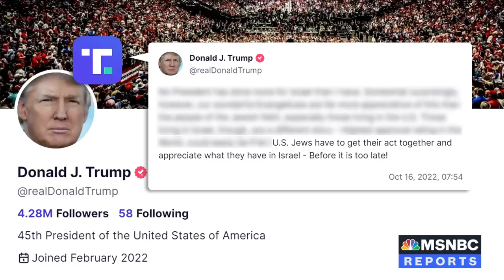ADL’s Greenblatt: Trump’s Social Media Attack On Jews 'Are Dangerous Comments At A Dangerous Time’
Anti-Defamation League CEO Jonathan Greenblatt and Washington Post National Political Correspondent Ashley Parker join Andrea Mitchell to address a threatening social media post in which former President Trump said, “U.S. Jews have to get their act together and appreciate what they have in Israel - before it is too late!” Greenblatt says “These are dangerous comments at a dangerous time.” He adds, “Let’s just call it what it is: anti-Semitic, anti-Jewish, and hateful. Underlined. Period.”